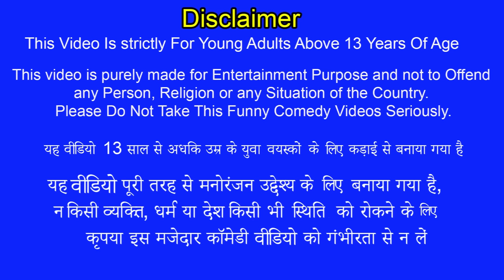तीन जादुई दरवाजे Three Magical Doors Latest Hindi Comedy Video Must Watch